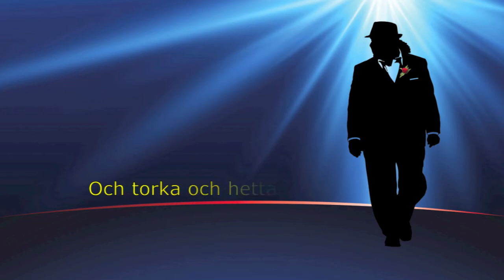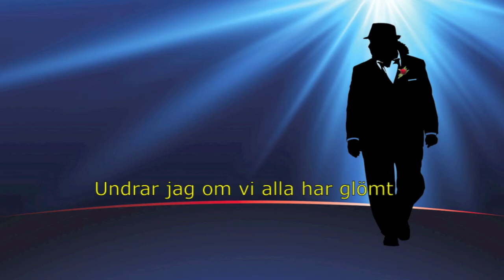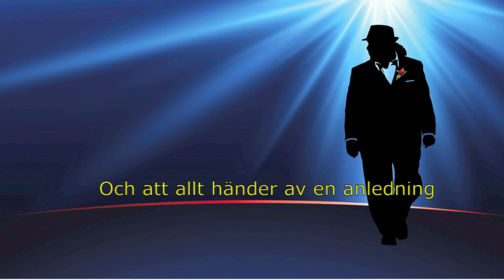Everything Happens for a Reason - Lyric video with Swedish Subtitles - by micheal Castaldo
“Everything Happens For a Reason” Featuring micheal Castaldo Available Now!

Lyric Music video by micheal Castaldo performing Everything Happens For a Reason. (C) 2015 Vital Records, a division of Majestic Castle Music Entertainment

Music
"Everything Happens For a Reason -Una Ragione" by micheal Castaldo (AmazonMP3)

Artist Micheal Castaldo
Category Music

Available 5-5-15

written by Mike Greenly & Paul Guzzone

published by: Mike Greenly Marketing (ASCAP) / Hard Nut Two Crack Music (ASCAP) / Triple ZZZ Music (BMI)

Produced by micheal Castaldo for Majestic Castle Music Prod.
Marketed by Vital Records

Swedish Translation by: Viktoria Tocca

Allt händer av en anledning

1. Det finns dagar då alla nyheter bara blir värre
2. Gånger då jag undrat om det finns en högre makt
3. När desperata människor driver på gatorna utan mål
4. Och torka och hetta och orkaner utplånar allt vi har
5. Men vad som än kommer vår väg
6. Måste jag tro
7. Måste jag tro att
8. Allt händer av en anledning
9. Oavsett om vi förstår eller inte
10. Och om allt händer av en anledning
11. Oavsett om vi vill se det eller inte
12. Så måste det finnas en större plan
13. Det måste finnas en större plan
14. Det sägs att allt har sin årstid
15. Och att allt händer...
16. Allt händer av en anledning
17. Medan vapen och girighet och regeringar sprider misär på jorden
18. Undrar jag om vi alla har glömt vad livet är värt
19. Jag försöker minnas vad de lärde mig för längesen
20. Jag önskar att jag visste att allt jag lärde mig verkligen var så
21. Men vad som än kommer vår väg
22. Måste jag tro
23. Jag måste tro att
24. Allt händer av en anledning
25. Oavsett om vi förstår eller ej
26. Och om allt händer av en anledning
27. Oavsett om vi vill möta det eller ej
28. Måste det finnas en större plan
29. Det måste finnas en större plan
30. De säger att allt har sin årstid
31. Och att allt händer...
32. Allting händer av en anledning
33. Allting händer av en anledning
34. Oavsett om vi förstår eller ej
35. Och det måste finnas en större plan
36. Där måste vara en större plan
37. De säger att allt har sin årstid
38. Och att allt händer av en anledning
39. Allt av en anledning
40. En anledning
41. Allt händer
42. Allt händer av en anledning
43. En anledning